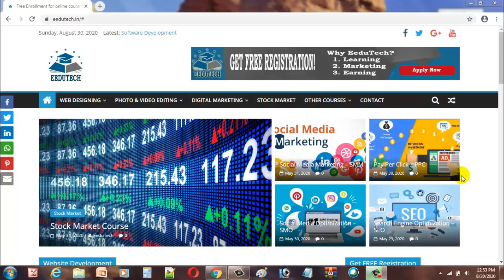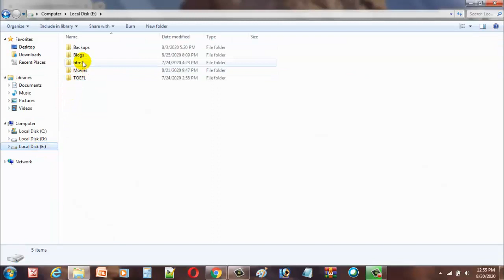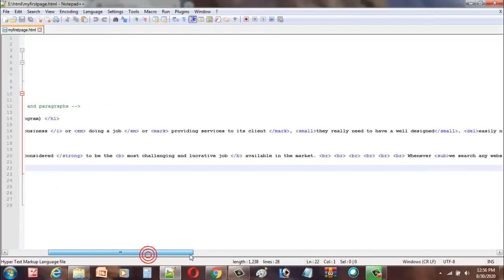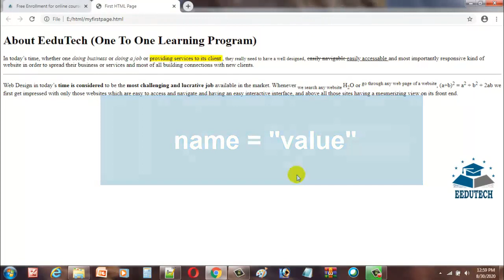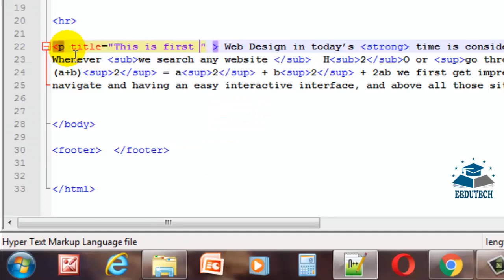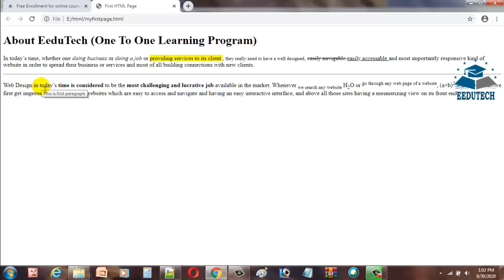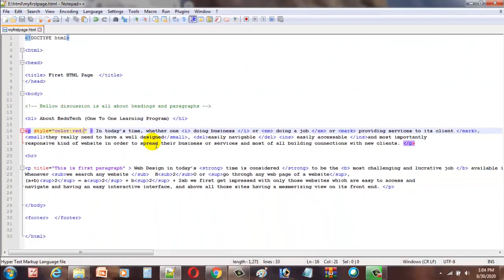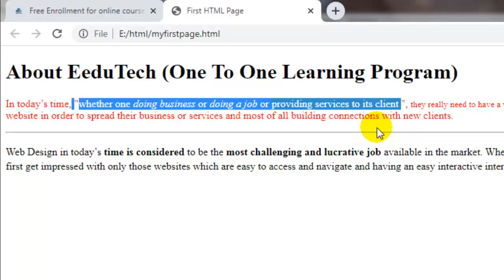HTML Attributes - Part 06 | HTML Tutorial For Beginners In Hindi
HTML is not a programming language. It's a markup language. In fact, that is the technology's name: HyperText Markup Language.
Learn HTML step by step. In this video, we will see how to create beautiful websites and designing using Html. This hindi course on html will teach you everything you need to learn about html tags, lists, tables, seo, css, attributes, text writing, adding images and video etc.

If you have any queries, post comments here, I will reply with your answer.

html tutorial
website kaise banaye
HTML 5
html se website kaise banaye
html advanced tutorial
html5 tutorial
html5 tutorial for beginners
html5 new features
html5 in hindi
html in hindi
html project